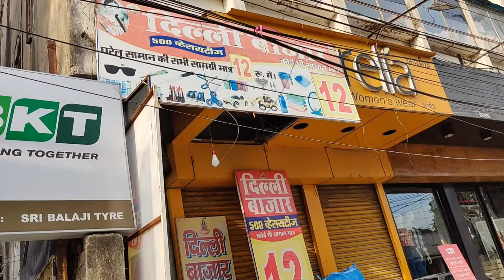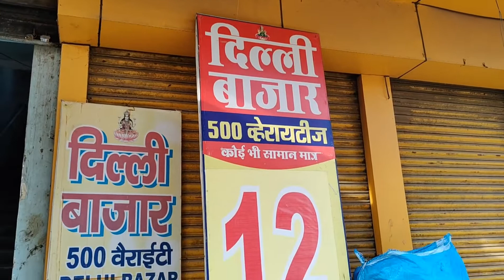Delhi || Bazar || in Rourkela|| Only Rs/12||sab se sasta#rourkelavlogger youtubechannelviral# viral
Delhi Bazar/in Rourkela/sab se sasta/ only Rs_12
address _kochery road/Uditnager/ Rourkela/ Orissa. in front of lakhm saloon
.Hy guys well come to my channel.i am silli from Rourkela.This video will b chiefest reat of home ornaments. sab se sasta only 12-/